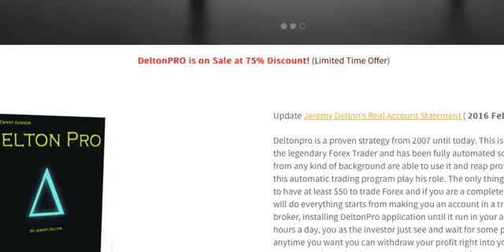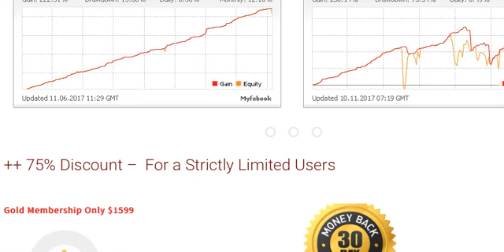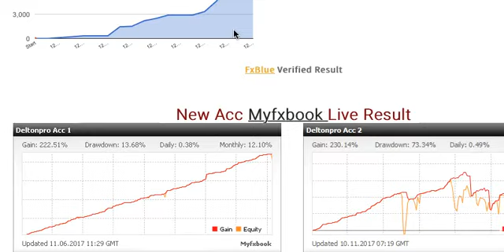Delton Pro EA review - Honest review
No registration fees, subscriptions or administration fees. No packages or expiration of your BTC capital. Full transparency. Proven track record. No trading knowledge required to be a member. A truly PASSIVE income. Your FULL BTC capital goes into trade. Daily compounding growth. Withdrawals are quick & easy. No withdrawal fees or waiting periods. No cancellation fees.